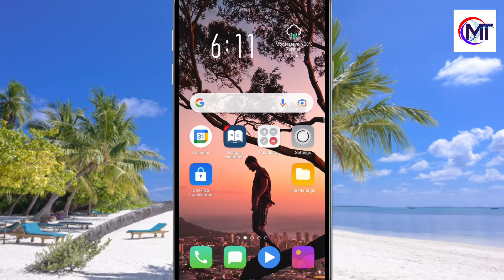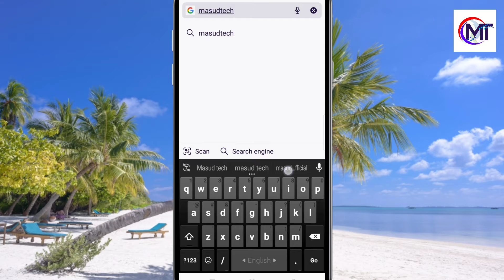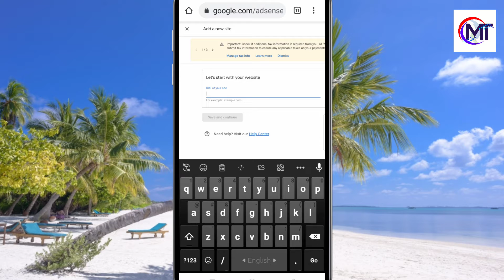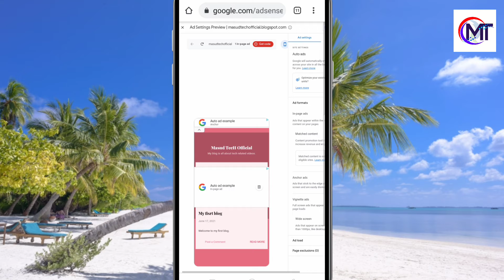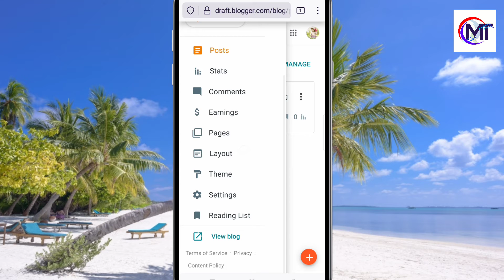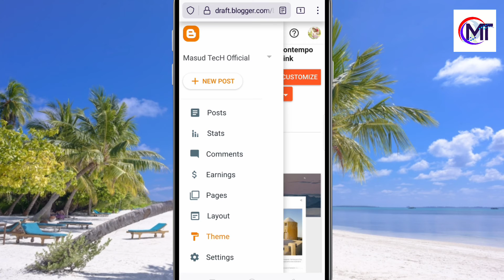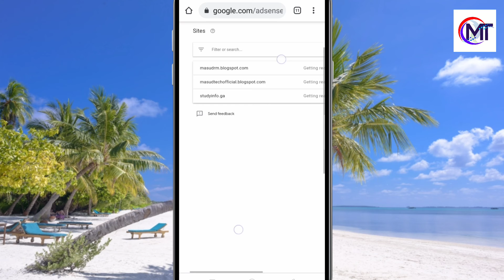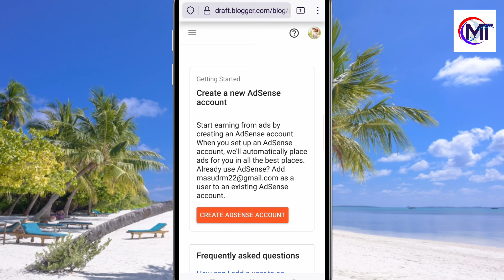How to Link Blogger to Google Adsense | Adsense Approval Trick | How to Apply For Google Adsense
BUY THESE PRODUCT FROM AMAZON

                      (Laptop ↓)

🔴 2020 HP ZBook 15 G5 15.6" FHD (1920x1080) Mobile Workstation Laptop (Intel 6-Core i7-8850H, 64GB DDR4 RAM, 2TB SSD(2x1TB PCIe M.2)) Thunderbolt 3, HDMI, Fingerprint, Backlit, Windows 10 Pro

                       (Mobile ↓)

🔴 Original Oppo Find X3 Pro 12G+256GB 5G Mobile Phone Snapdragon888 120Hz Screen 4500mAh 65W VOOC 50MP+50MP NFC Global Warranty Cellphone by-（Real Star Technology (Gloss Black (Glossy Glass)

🔴 2021 Apple 11-inch iPad Pro (Wi‑Fi, 512GB) - Silver

🔴 New Apple Watch Series 6 (GPS, 40mm) - (Product) RED - Aluminum Case with (Product) RED - Sport Band

                    (Computer ↓)

🔴 HP Elite Desktop PC Computer Intel Core i5 3.1-GHz, 8 gb Ram, 1 TB Hard Drive, DVDRW, 19 Inch LCD Monitor, Keyboard, Mouse, Wireless WiFi, Windows 10 (Renewed)

🔴 Acer Aspire C24-963-UA91 AIO Desktop, 23.8" Full HD Display, 10th Gen Intel Core i3-1005G1, 8GB DDR4, 512GB NVMe M.2 SSD, 802.11ac Wi-Fi 5, Wireless Keyboard and Mouse, Windows 10 Home

🔴 2021 Newest Dell Inspiron High Performance Desktop, Intel Core i5-10400, 16GB DDR4 RAM, 2TB HDD, WiFi, HDMI, No-DVD, Wired Keyboard&Mouse, Windows 10

🔴 Dell Inspiron 3880 Desktop Computer, 10th Gen Intel Core i5-10400 Upto 4.30 GHz, 16GB RAM, 512GB M.2 NVMe SSD + 1TB HDD, AC Wi-Fi, Bluetooth, HDMI, VGA, DVD-RW, SD-Card - Windows 10 Pro

🔴 HP Z240 Workstation SFF Desktop PC, Intel Core i5-6500 Upto 3.60GHz, 16GB RAM, 1TB SSD, AMD Radeon HD 8570 1GB 4K, DisplayPort, HDMI, DVI, AC Wi-Fi, Bluetooth - Windows 10 Pro (RENEWED)

                       ( Camera ↓)

🔴 Minolta MN67Z 20MP FHD Wi-Fi Bridge Camera with 67x Optical Zoom, Black - Bundle with Camera Case, 64GB SDHC Memory Card, Table Top Tripod, Memory Wallet, Cleaning Kit, Card Reader, Software Package

🔴 Lorex 4K Ultra HD 8-Channel Security Camera System with 8 4K Security Cameras, Color Night Vision, and Smart Motion Detection